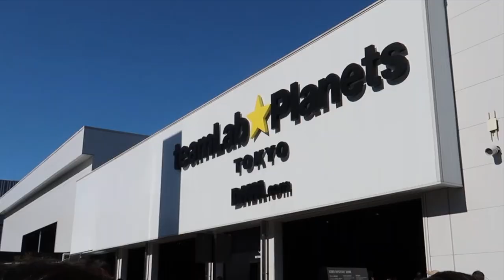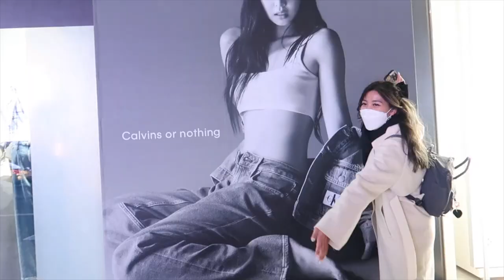Japan | Tokyo food, Disneysea, Team Labs, Harajuku, and more!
welcome to part 1 of our 10 day japan trip! starting it off in tokyo

♬ ┊ music
↳ mr. jello : yes or no maybe
↳ lukrembo : rose
↳ lukrembo : boba tea
↳ mr. jello : friends forever